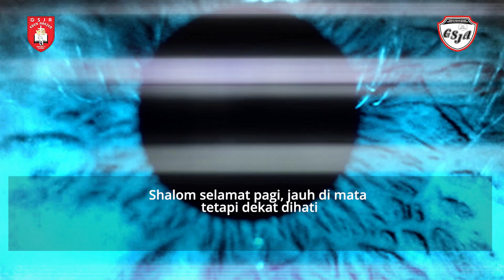Renungan Harian - 19 Juli 2024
Pembicara: Pdt. Joshua Kevin
Official Website kami :